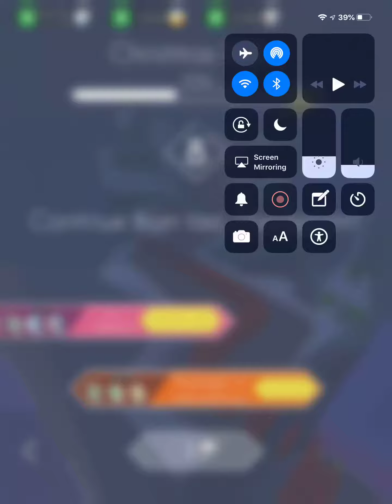Dancing Line Secret way Christmas party Mountain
A toy robot for Christmas!